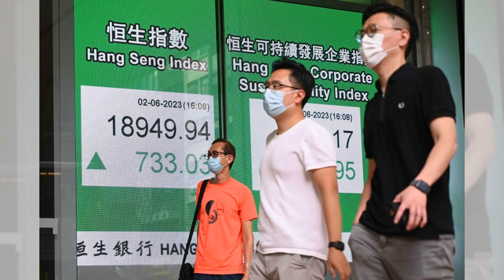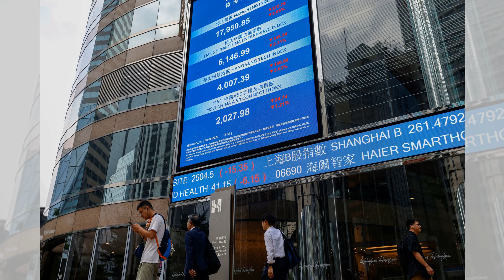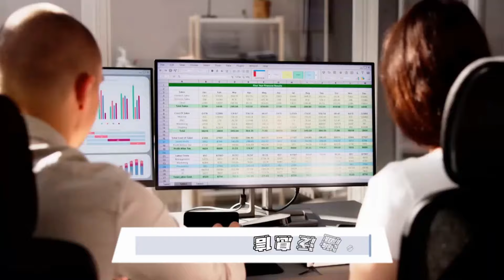中國股市小幅回升 財政部長簡報前的信心回暖；財政部長簡報會前的股市暖意如春；人民銀行700億美元工具 銀行股市的救命稻草：中國股市深探20241011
大家好！歡迎來到我們的中國股市深探節目！今天，我們要深入探討中國股市的最新動態，特別是在財政部長即將舉行的簡報會前，市場小幅上漲的情況。你知道嗎？在經歷了一天的暴跌之後，CSI 300指數居然逆勢上漲了1%，而香港的恆生指數也毫不示弱，上漲了3%。這一切發生在自2008年以來最糟糕的一天之後，真是讓人感慨萬千！

自從九月底中國政府推出經濟刺激計劃以來，市場的熱情似乎又回來了。但最近的獲利回吐讓投資者開始對政府的計劃產生懷疑。瑞士銀行的Richard Tang指出，市場的波動性增高，而基本面回到了焦點上，讓人感覺股市進入了一個不穩定的青春期。

在這樣的背景下，中國央行也出手了，推出了一項新計劃，讓金融公司能夠借款購買股票，以提升市場流動性。這個5000億人民幣的工具就像是一場股市的“借貸大作戰”，意圖穩定市場並促進健康發展。

另外，香港股市也在人民銀行700億美元的股票購買機制下反彈，這無疑是給予了投資者們一劑強心針。隨著市場信心回升，許多專家對未來的發展充滿期待。

總之，中國股市的波瀾壯闊，讓我們不禁想問：未來會如何發展？請大家繼續收看詳細內容！